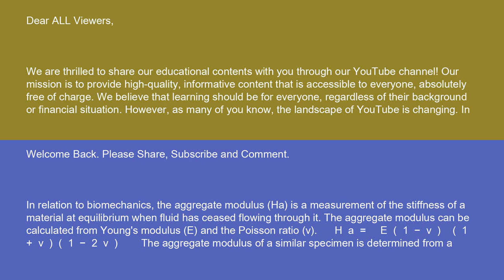Physics Aggregate modulus 14 10 24